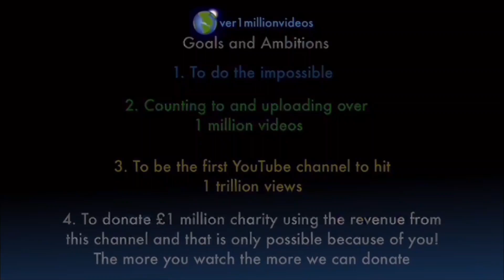Counting to ONE MILLION!!, This is Number 103,200